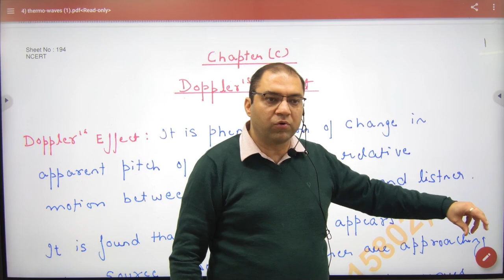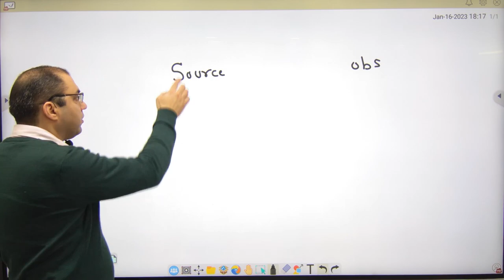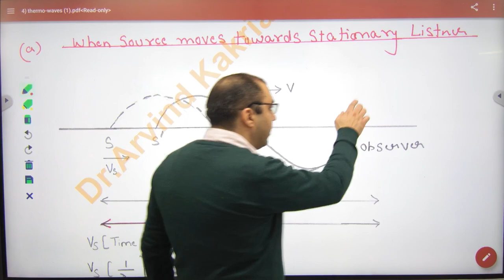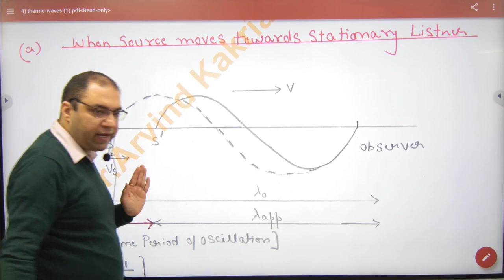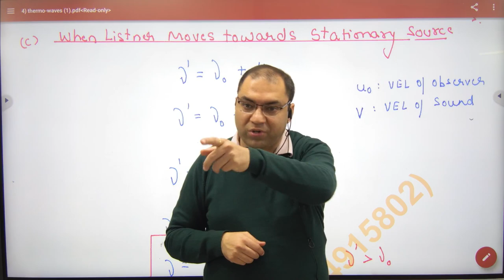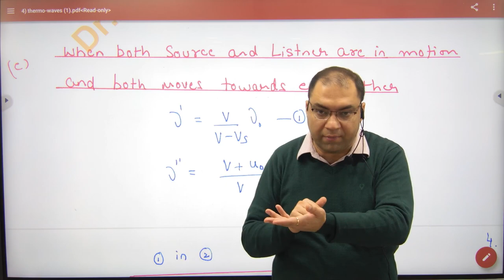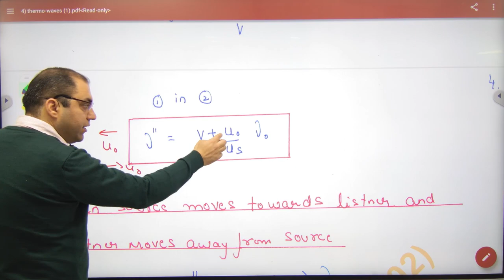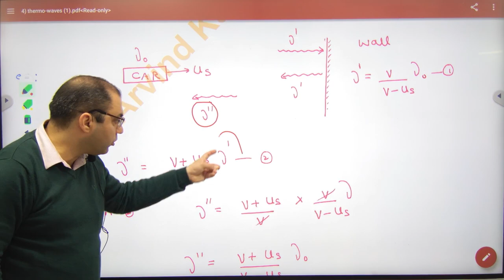400 Doppler's Effect